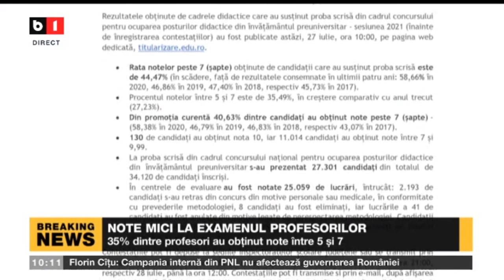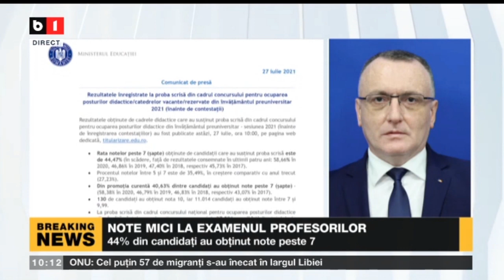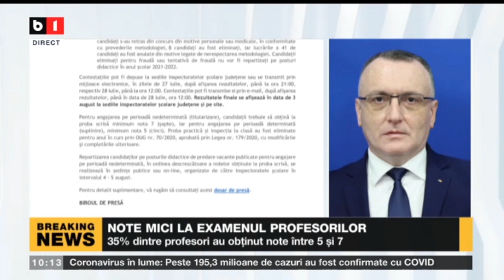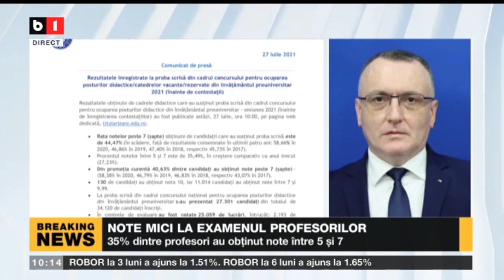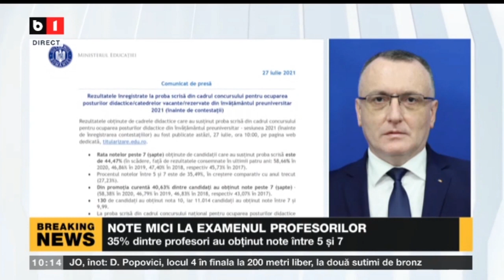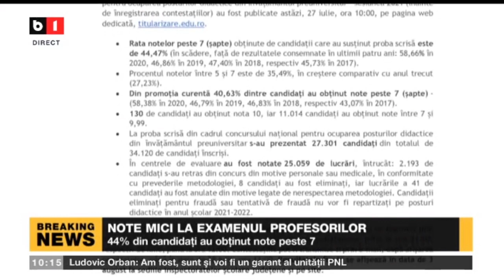NOTE MICI LA EXAMENUL PROFESORILOR - 44% AU OBTINUT NOTE PESTE 7_Stiri B1_27 iulie 2021